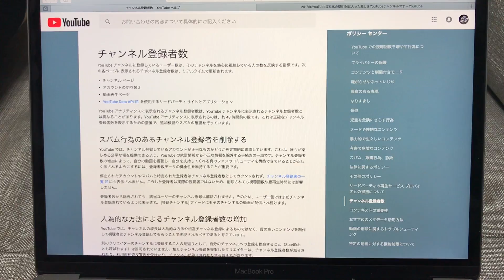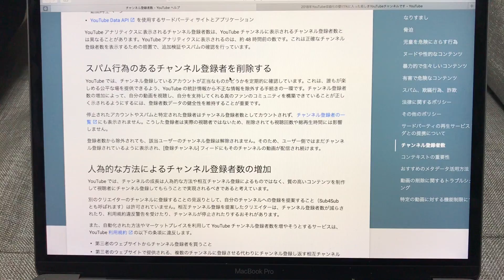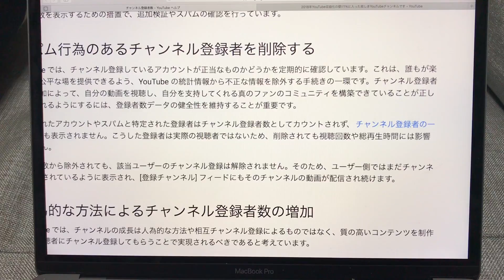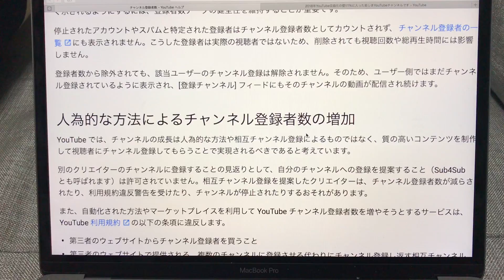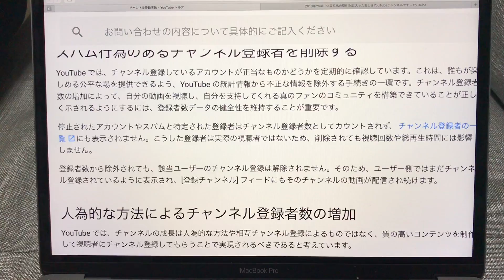知ってましたか！？相互チャンネル登録はYouTubeの規約違反何ですよ！？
今回はYouTubeの収益化問題の影響で相互チャンネル登録依頼が急増しているのですが、相互チャンネルの行為が実はYouTubeの規約違反（禁止行為）になる件を雑談していきます。

『2018年YouTube収益化の壁!!1％に入った悲しきYouTubeチャンネルです』